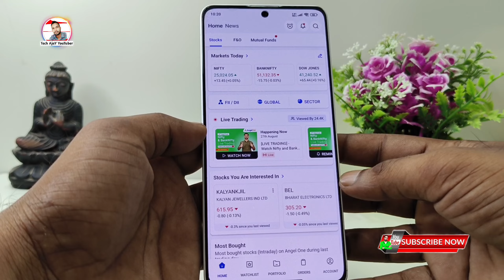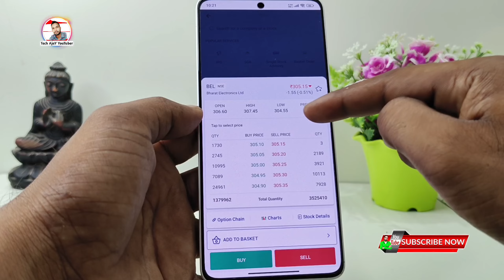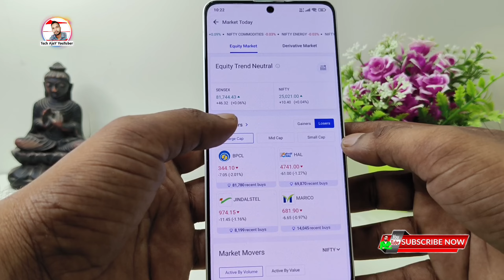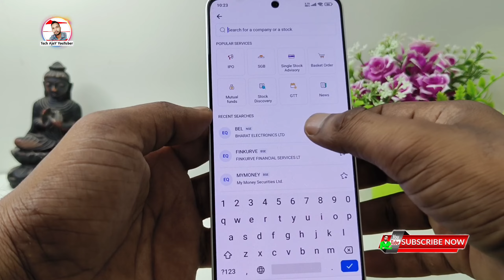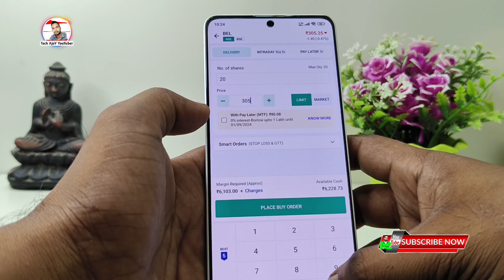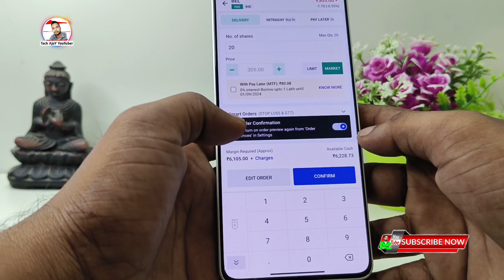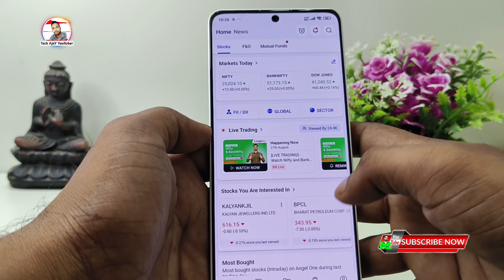Angel One me long term investment kaise kare, Angel One me long term share kaise kharide?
angel one me long term ke liye share kaise kharide,
angel one me long term share kaise beche,
angel one me long term investment